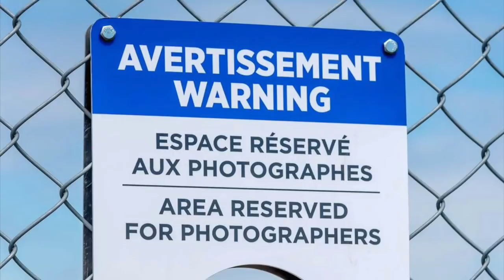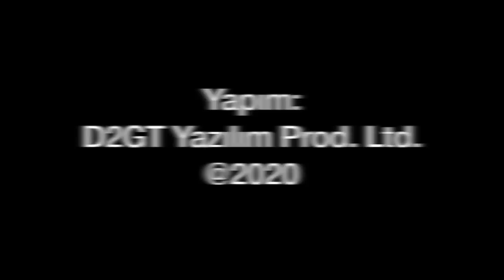tolgaozbek Sıtkı Atasoy çektiği fotoğrafların hikayesini anlatıyor (Bölüm 2)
Spotter yani havacılık fotoğrafçısı Sıtkı Atasoy, çektiği çok tanınan fotoğraflarının hikayelerini Tolga Özbek'e anlatıyor. O kareyi nasıl yakaladı? Hangi planlama ile deklanşöre bastı? Detaylar videomuzda...

Videomuzun müziği, değerli takipçimiz Selçuk Çelebi tarafından hazırlandı:
Kanalı  @Ambient Music Selcuk Celebi   Eserlerine ulaşmak için: